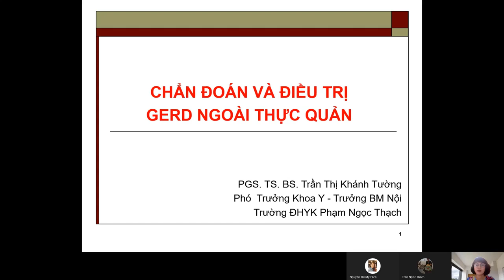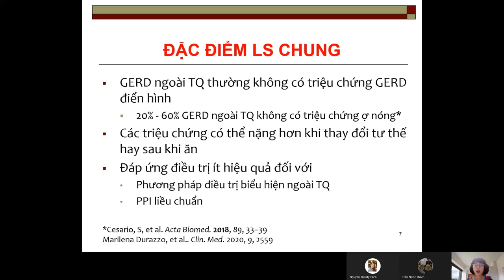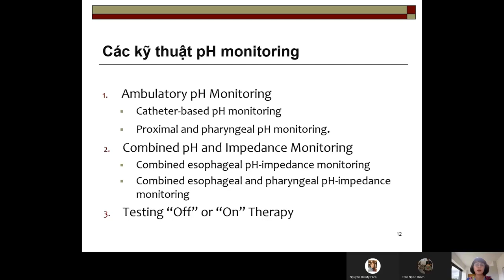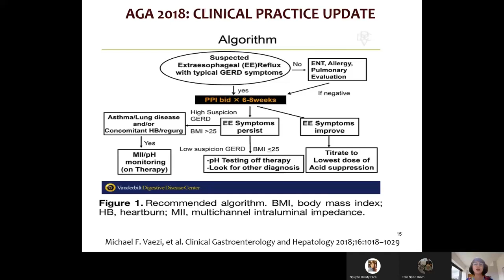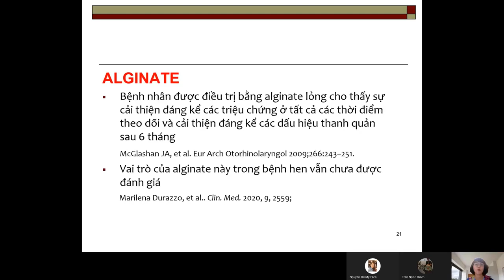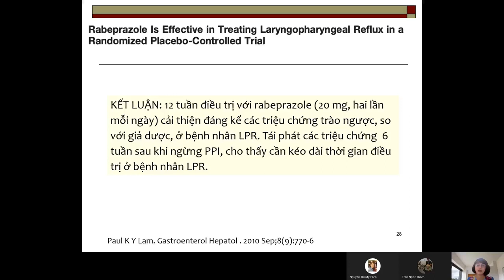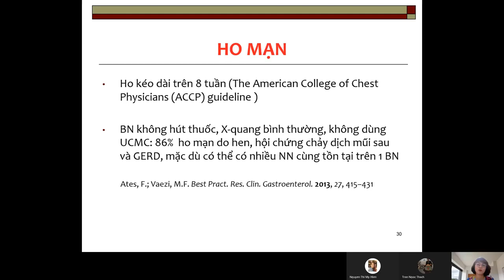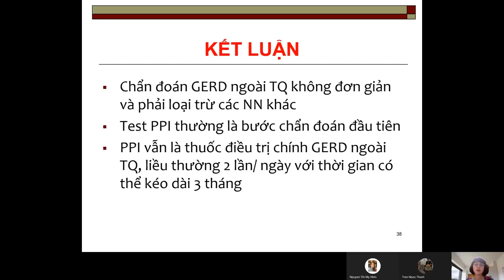CHẨN ĐOÁN VÀ ĐIỀU TRỊ GERD NGOÀI THỰC QUẢN-PGS.TS.BS TRẦN THỊ KHÁNH TƯỜNG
biểu hiện bệnh trào ngược các triệu chứng ngoài tiêu hóa